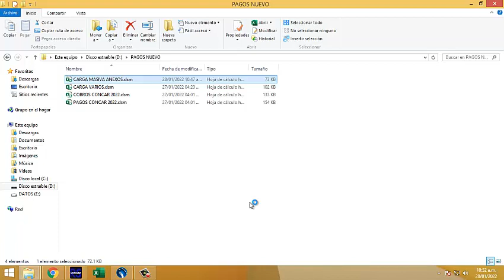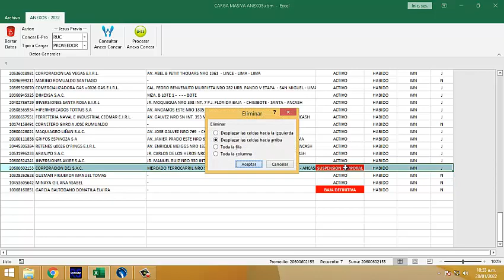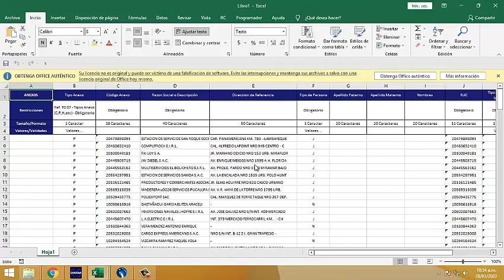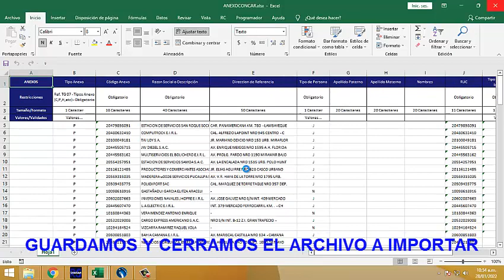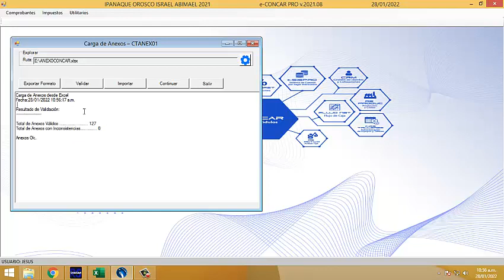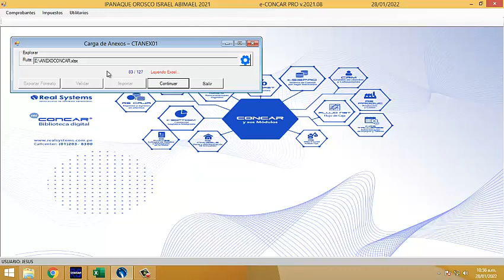CARGA MASIVA DE ANEXOS AL CONCARCB POR CONCAR E-PRO MAS LINK DE DESCARGA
Autor: Jesus Pravia
Consulta de RUC + Carga Masiva de Clientes, Proveedores y Honorarios a traves del Concar e-pro para el concar CodeBase.